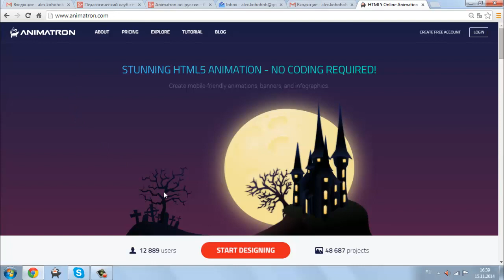п1.mp4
Переменка 1
Как создать бесплатный аккаунт Animatron?